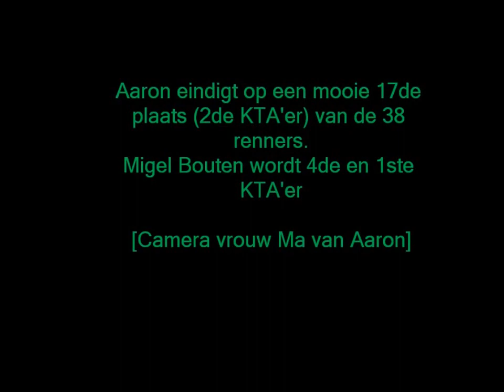Aaron De Veirman in SVS Ronse, Nieuwelingen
Voor Aaron's 2de veldrit wedstrijd, trokken we naar Ronse, waar de S.V.S. door ging. Er komen 38 nieuwelingen aan de start en die kregen er een gladde en technische omloop onder de wielen geschoven. Aaron startte goed en kwam als 10de door, maar door gebrek aan veld ervaring, zakte hij toch wat terug. Op het eind vocht Aaron nog goed terug en eindigde toch mooi als 17de zijn wedstrijd.